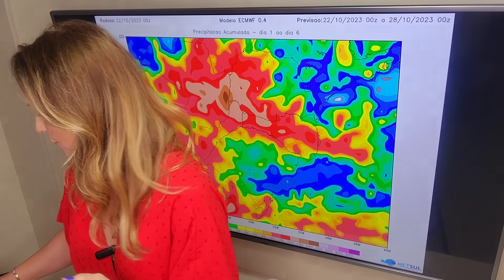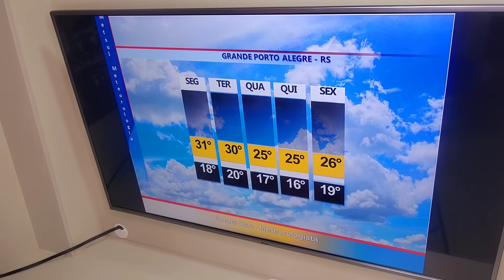22/10/2023 - Previsão do tempo para a semana | METSUL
Veja no vídeo com a meteorologista Estael Sias a previsão do tempo para a semana no Sul do país.  Assistam!